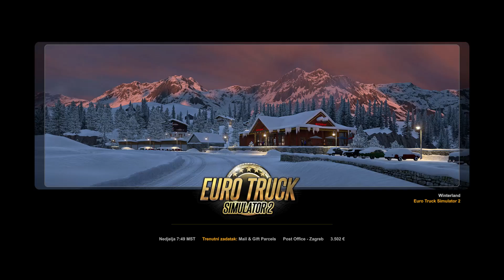ETS2 - Christmas event 2023. (14/15)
- Christmas event 2023 14/15

- Driving with Xbox controller for PC